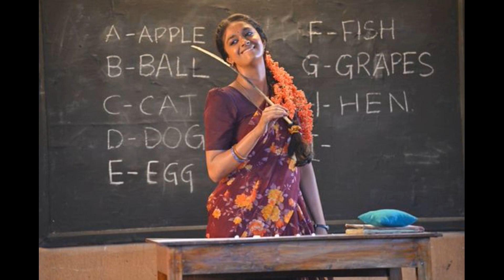Dasara Movie Review by Thanay | Nani, Keerthi Suresh